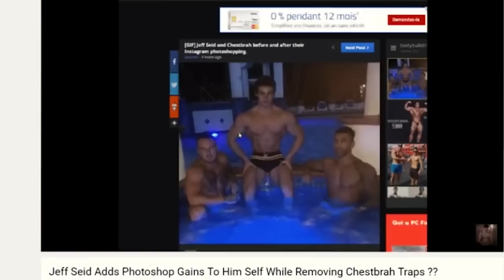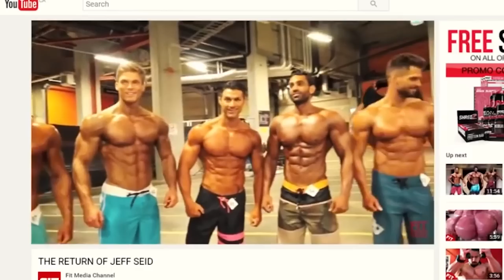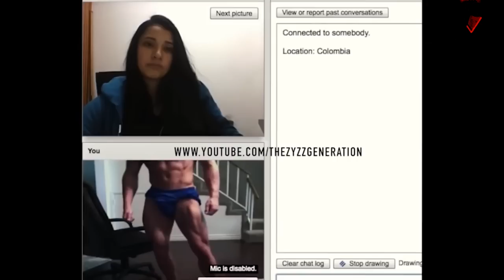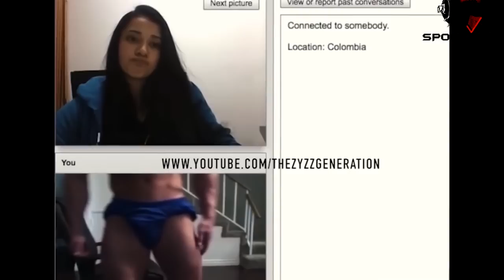Jeff Seid - ХИМИК?! РАССЛЕДОВАНИЕ.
Jeff Seid - известный фитнес-блогер и атлет с Америки. Получил свою популярность благодаря эстетике в раннем возрасте.